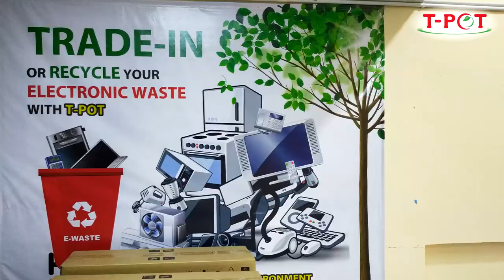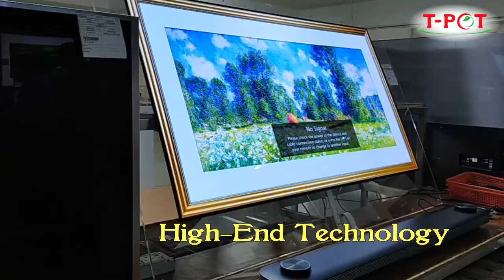Welcome to T-POT @ KOTA KEMUNING